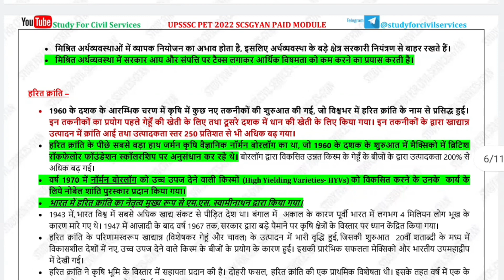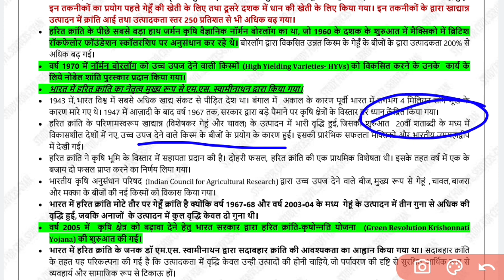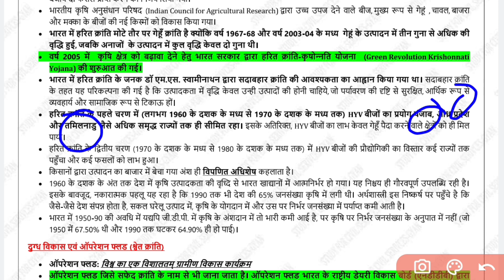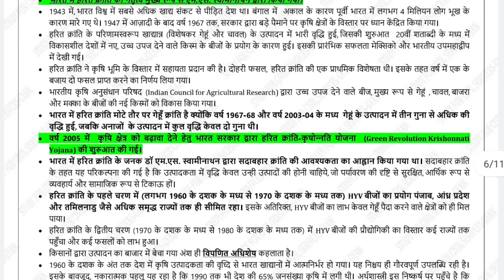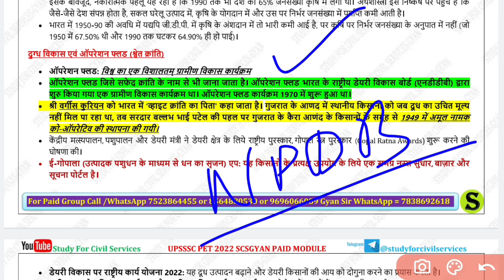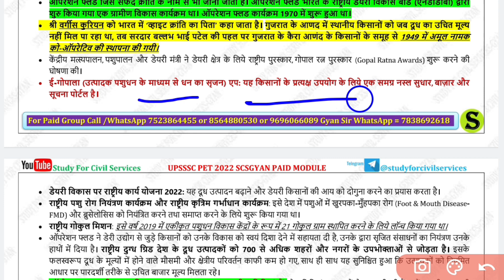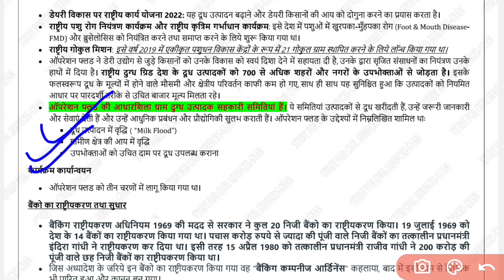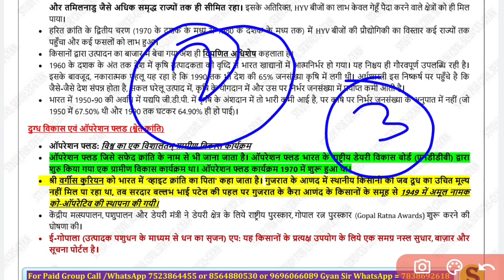भारतीय अर्थव्यवस्था,1947 से 1991, हरित क्रांति और दुग्ध क्रांति |Indian economy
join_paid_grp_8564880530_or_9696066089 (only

instagram (scsgyan) -